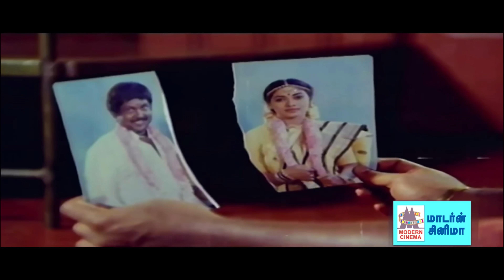azhagana pulli maane Song 4K K.J.யேசுதாஸ் பாடிய பாடல் அழகான புள்ளி மானே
Manoj Gyan
Prabu